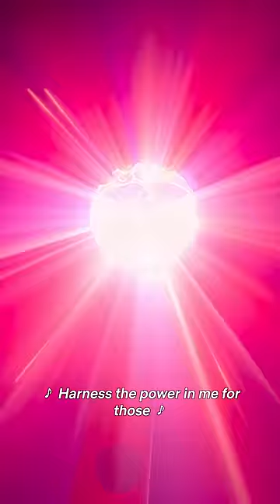Ladybug: The Icon 🐞💫 What a transformation in Miraculous: The Movie 🤩 now on @Netflix